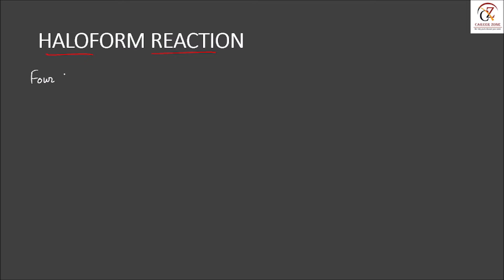Haloform Reaction Trick | Iodoform reaction | Iodoform test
organic में बस ये रट लो फिर होगी आपके लिए organic केमिस्ट्री आसान

यदि आपने Plant kingdom का Lecture 1 नही देखा जिसमे हमने algae को explain किया था। तो नीचे दिए गए link पर click करके देखें। 👇👇

Add.: Near Malviya Chowk Roorkee